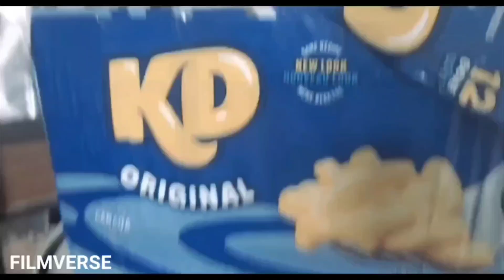Hotel Transylvania 2 (2015) - Dennis Goes Beast Mode Scene | FilmVerse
FilmVerse